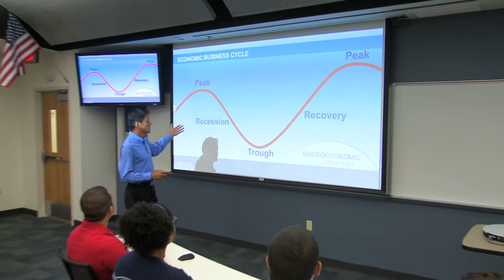02 West Broward USA Introductions